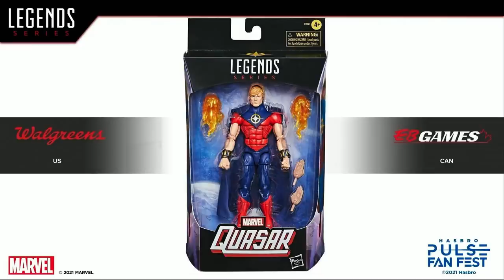Hasbro Fan Fest Rundown! Marvel Legends, Star Wars, Fortnite, MMPR, GIJoe, Transformers 2021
Let's consolidate all the info out of Hasbro's Fan Fest Spring 2021 for Fortnite, Transformers, Power Rangers, G.I.Joe, Marvel Legends, and Star Wars. Not getting too deep, I just wanted to get my thoughts down before the excitement faded.

00:00 Intro
00:47 Fortnite Victory Royale Series
03:42 Transformers
07:35 Power Rangers Lightning Collection
08:56 G.I.Joe Classified Series
11:36 Marvel Legends
16:59 Star Wars Black Series
19:33 Outro